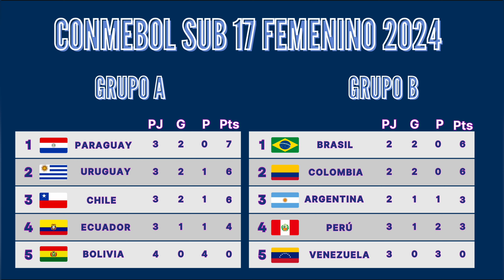⚽️Argentina vs Brasil⚽️Dónde Ver El Partido EN VIVO|CONMEBOL Sub-17 Femenino 2024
En este video les estaré mostrando todo acerca de los horarios como tambien donde podrán ver el partido de Argentina vs Brasil en la CONMEBOL Sub-17 Femenino 2024.